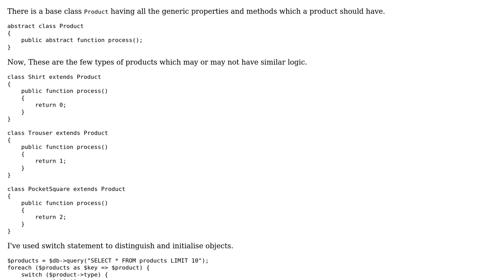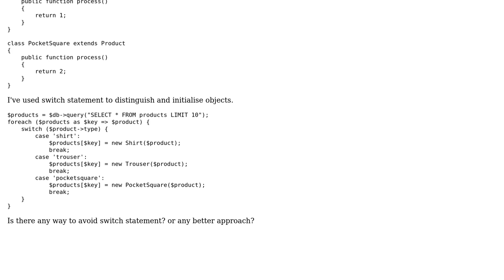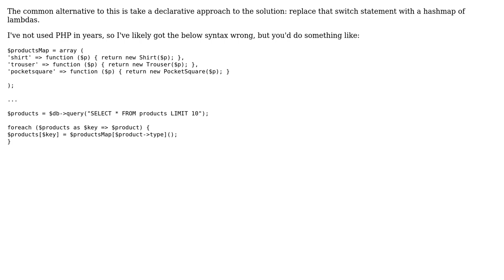Software Engineering: Refactoring Removing switch statement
With thanks & praise to God, and with thanks to the many people who have made this project possible! | Content (except music & images) licensed under CC BY-SA | Music | Images & others | With thanks to user kamal pal user David Arno and the Stack Exchange Network Trademarks are property of their respective owners. You are responsible for your own actions.